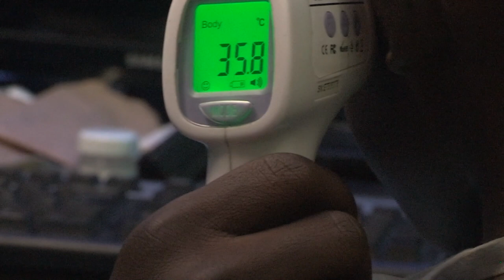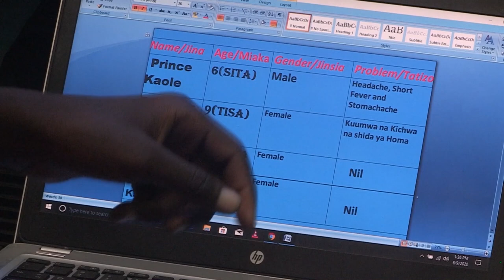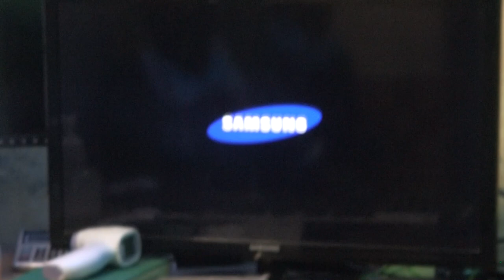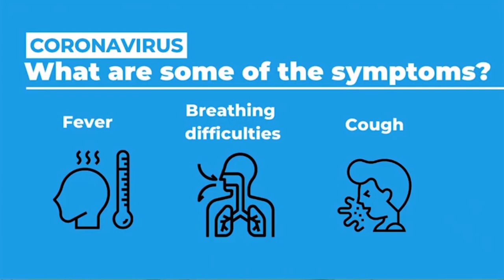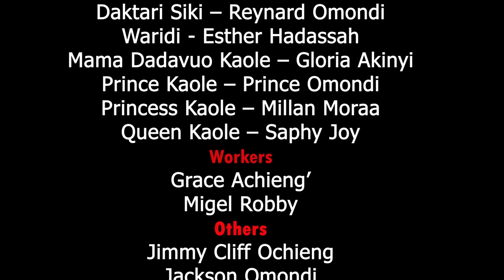Mstahiki Meya || Official video ||by Kariobangi South Sabbato Acting Crew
Virus,,,,This is a short drama written by Timothy Arege modified by Kevin Ochieng' Junior. This is to neture children to know being at home can be of benefit to there life if they fear God and be creative.